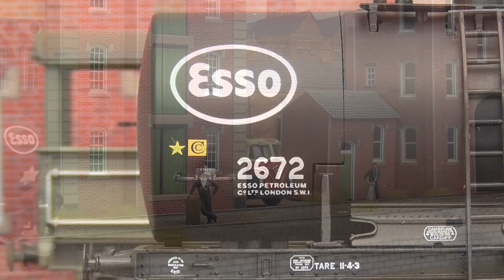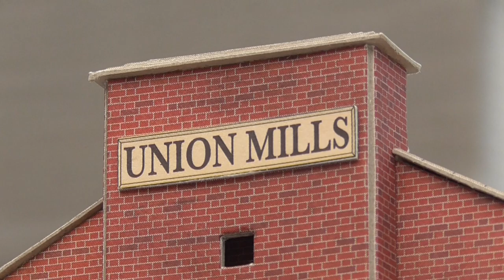Hardy's Hobbies Manning Wardle H Class - Compton Quay - Micro Layout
A short running session featuring my recently completed Hardy's Hobbies Manning Wardle H Class 0-4-0st, on Compton Quay my 00 Gauge Dockside Micro Layout.
This 3D Printed Body Kit from Hardy's Hobbies fits directly onto a Hornby W4 Peckett 0-4-0st chassis, with slight modification. (Sadly the chassis used for this project is in need of some TLC, which I plan to look into at a later date)
The model also features in my full construction article in the June 2020 Issue of Railway Modeller;
Here we see "Radstock" in action, shunting a selection of wagon around the Quayside Warehouses.

Useful Links;
Hardy's Hobbies;